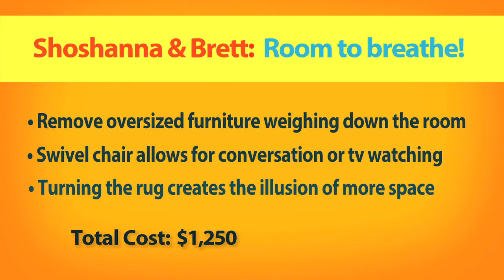Rachel Dratch Gives A Small Apartment A Big Makeover | People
Comedian Rachel Dratch and her design buddy Alec Holland turn a cramped living room into the place everyone wants to hang out.